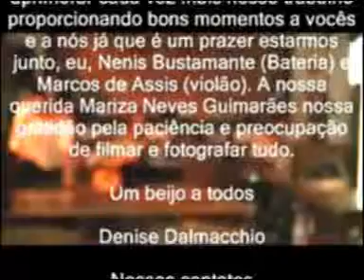A Arte do Encontro com Denise Dalmacchio Prainha 29 de junho de 2013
Bateria - Nenis Bustamante
Violão - Marcos de Assis